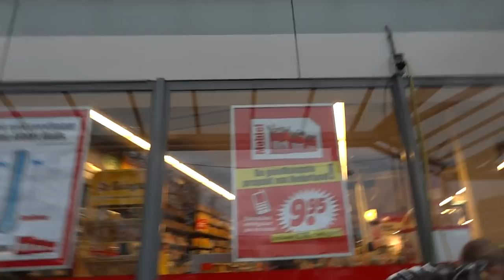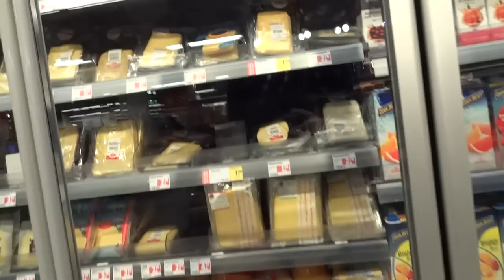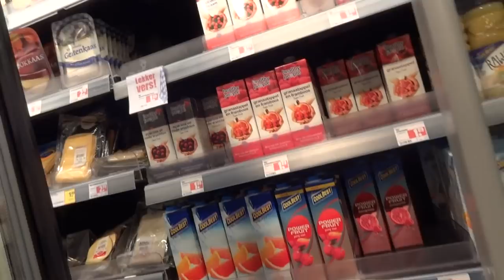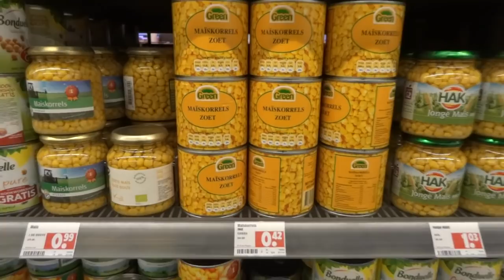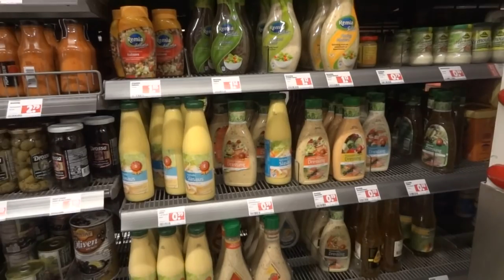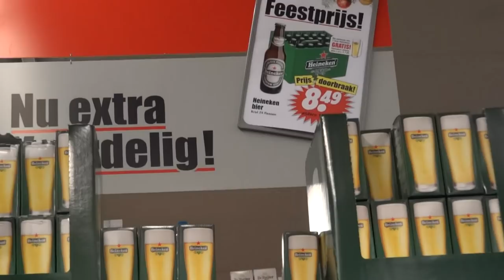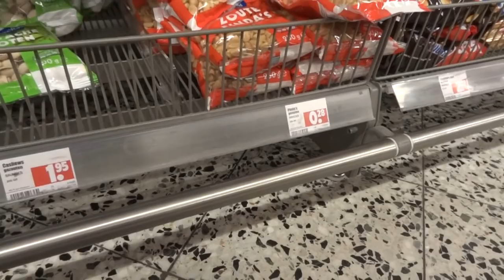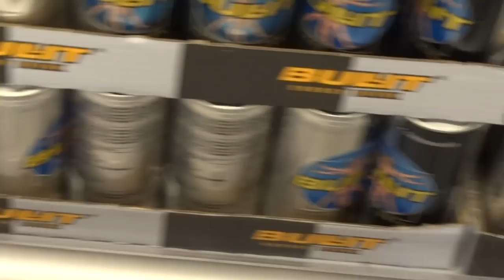Market Grocery Store food In Amsterdam Albert Heijn Travel & Eat Cheap Europe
I just wanted to get video of the Markets here in the Netherlands. Not interesting to some im sure but the prices and the way it just depens on the item if its less or more is really interesting. Anyways check out my Video please "like" the video with a Thumbs up and make sure and SUBSCRIBE... I do  A LOT of movies but most are of my Unique 1 & 2 owner cars with LOW miles Classic and only rising in value. Make sure and check out some of the Websites below

Make sure and check out my other videos I always have lots of Neat Unique and Interesting Classic EURO and Muscle cars and i sell them Cheap. and you will see about 30% of the 160 to 180 in stock Thanks for watching make sure and Subscribe to my channel Cheers Nathan Wratislaw.